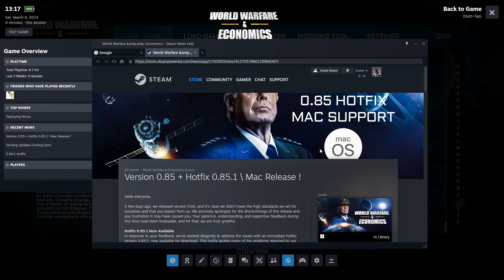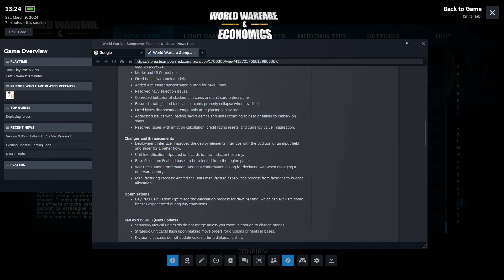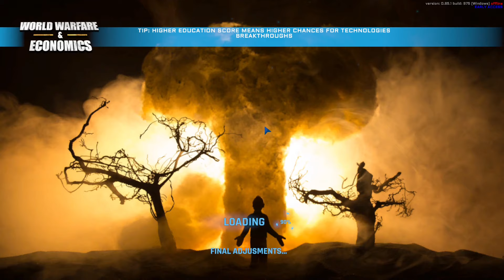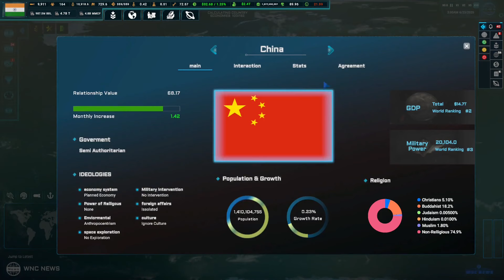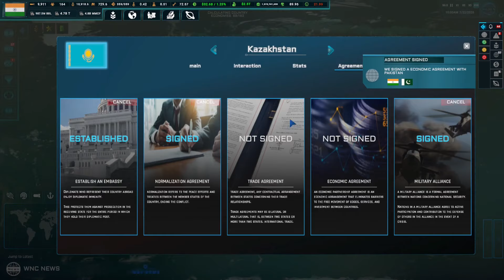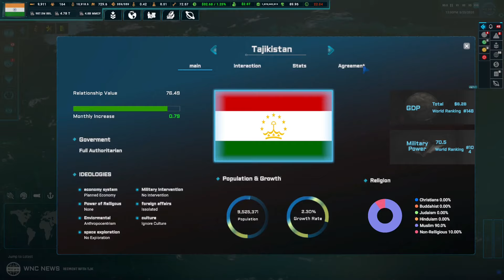India And New Update(Update 0.85)World Warfare & Economics (Early Access) Part 8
World Warfare & Economics (Early Access) Part 8

Control any country in the world. Have their politics, economy, and military in your hands. Shape your own version of WW 3, a global pandemic, or create a custom scenario. Explore up to 66 planets and conquer through war or diplomacy. Become the ultimate strategist in the universe!